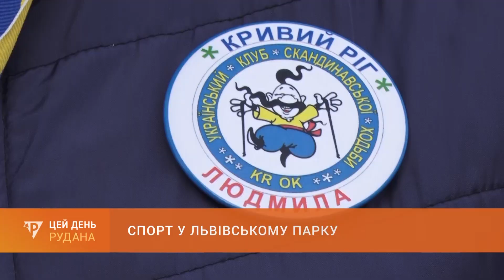Спорт на львівських вулицях: криворожанки посіли призові місця на змаганнях зі скандинавської ходьби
Три криворожанки посіли призові місця на відкритому кубку зі скандинавської ходьби у Львові. Про нелегкий спортивний марафон представниці клубу Крок розповіли Надії Шевченко.